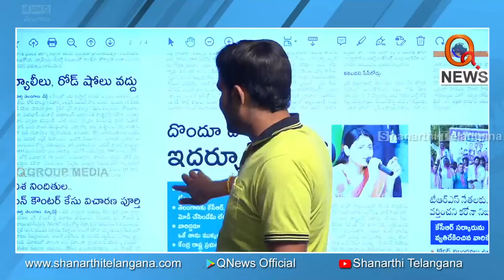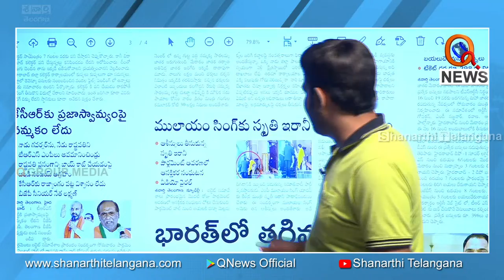ర్యాలీలు, రోడ్ షోలు వద్దు - మరోసారి నిషేధం పొడిగింపు -Shanarthi Telangana